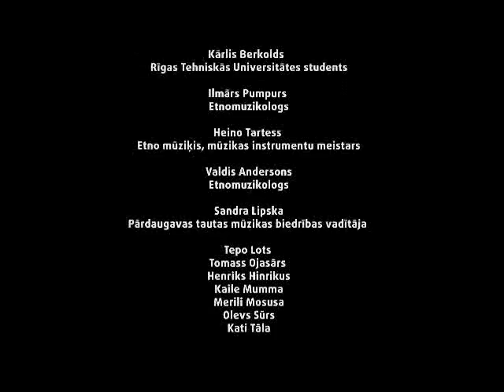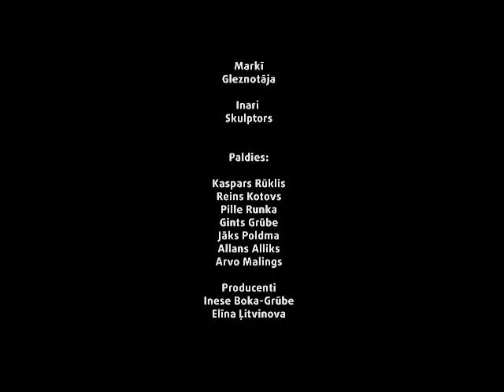Labāki kaimiņi, dok. filma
Četri studenti -- divi latvieši un divi igauņi -- ceļo pa Latviju un Igauniju ar mērķi noskaidrot, kur latvieši un igauņi saprotas vislabāk, ko viņi var darīt kopā, ko mācīties un kādus stereotipus vienam par otru pārvarēt. Filmas darbība notiek Latvijas un Igaunijas pierobežā braucot pa ceļu, kas savieno abas valstis un satiekot cilvēkus, kuri mācās labas kaimiņattiecības izmantot savstarpējā izdevīguma veicināšanai. Šajā ceļa filmā viņi sastop igauņu un latviešu zemniekus, kuri mācās viens no otra un ir gatavi audzēt ekoloģisku pārtiku pilsētas restorāniem, mūziķus, kuri spēlē mūziku kopā katrs ar savas tautas tradicionālajiem instrumentiem, bērnus un jauniešus, kurus vieno motosports kā igauņu tā latviešu pusē, kā arī apmeklē pierobežas pilsētas Api, Valku un Valgu, kur dažādas paaudzes veido labas kaimiņattiecības. Filma veidota kā kopprojekts starp Igaunijas filmu studiju Allfilm un Latvijas filmu studiju Mistrus Media. Filmas režisore Linda Olte, scenārijs Guntars Daģis, operators Jurģis Kmins, režisora asistente Daiga Livčāne, producenti Inese Boka-Grūbe un Elīna Ļitvinova.